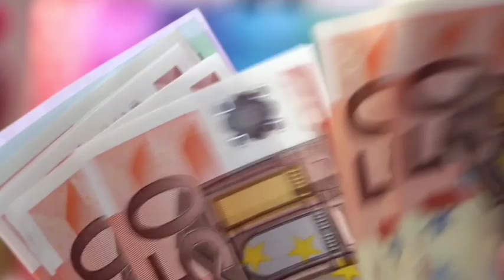Tneb AE, Assessor, JA, Field Assistant தேர்வுகள் நடத்த வாய்ப்புகள் வந்துவிட்டன | தேர்வுக்கு தயாரா